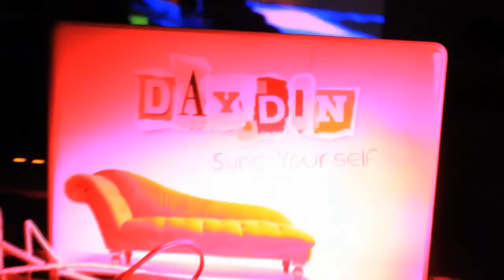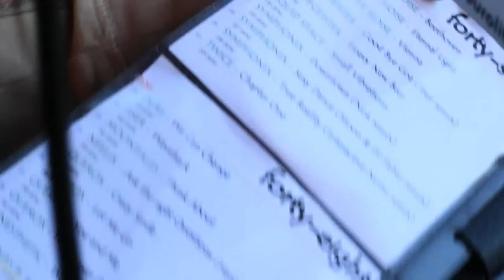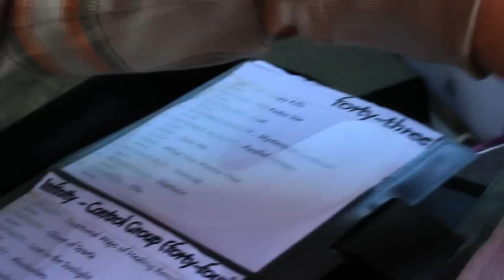Day Din Live & Astralex DJ set - 20110820 - Bugyi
Y-Production & WaveFusion presents:
Y-Fusion Vol.2.

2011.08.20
Bugyi, Szavanna Horgásztó

with
Day.Din live
and Astralex DJ set

DJs
Kozmo
Kezo & Jack
Hruscsov @ Toge
Botond feat. Boolint
Era
Erix

special thanks to:
Boolint, Woody, Jack, Goofy and to Erix